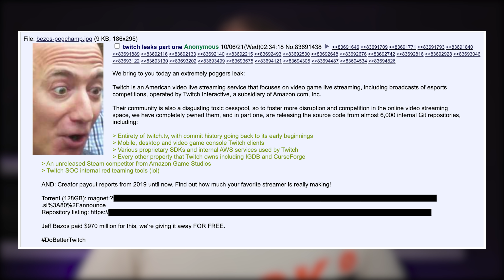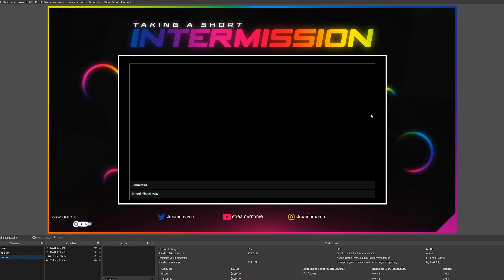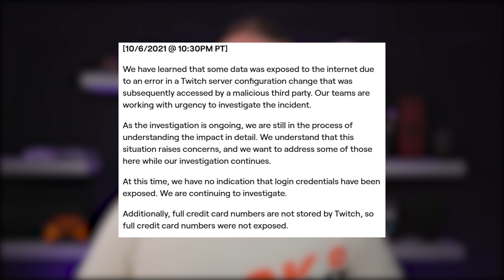TWITCH LEAK 2021: Werden wir alle Millionäre?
Der TWITCH LEAK 2021 hat für jede Menge Diskussions-Stoff gesorgt. Nach Aussagen vieler wären Twitch Streamer ja ganz einfach und schnell Millionäre. Meine Meinung sieht da aber ganz anders aus!

►EMPFEHLUNGEN◄

►MEINE PRODUKTE◄

►SOCIAL MEDIA◄